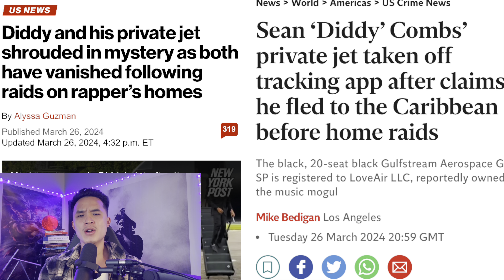P. Diddy Situation Just Got Worse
3️⃣If you appreciate the content and would like to  to support Living A Life Of Abundance CLICK HERE to have all exclusive access to the channel perks. Thank for your support kings ✊.